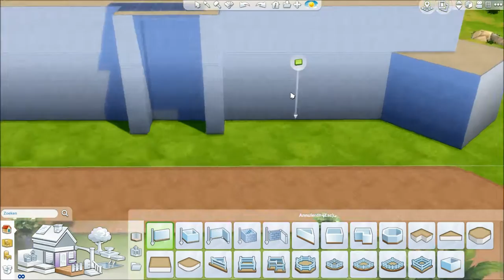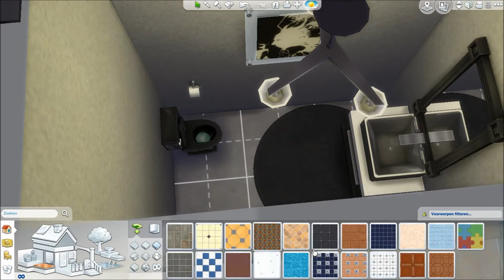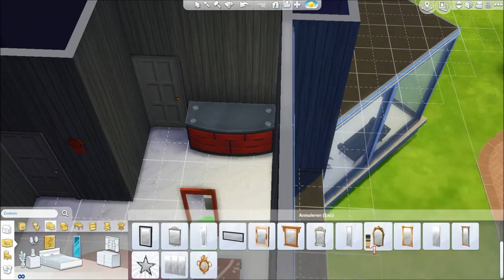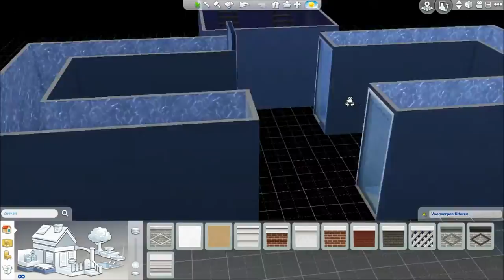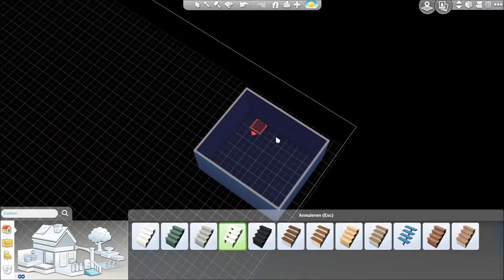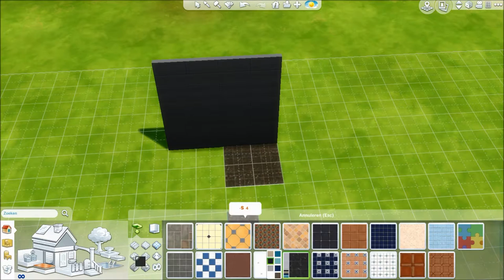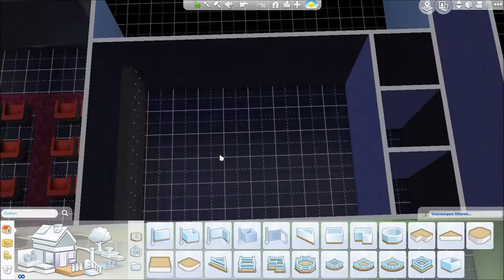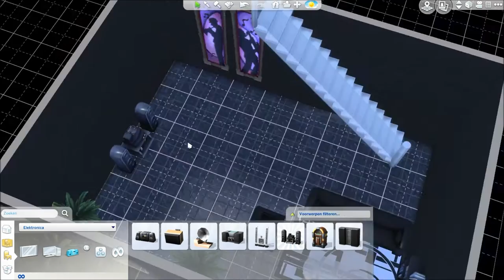Sims 4 Speed Build Modern Oasis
Modern Oasis with 4 bedrooms and 3 bathrooms. This luxurious house includes a gym, walk-in closet, party basement with swimming pool, bar, home theatre and a lounge.

01.Alan Walker – Spectre
02.Alan Walker – Fade
03.Alan Walker – Force
04.Alan Walker – Hope
05.Alan Walker – Chill (MOFG Edit)
06.Alan Walker – Dennis
07.Alan Walker – Flying Dreams
08.Alan Walker – Golden Alley
09.Jacoo - A World Of Peace (Alan Walker Remix)
10.Broiler - Rays Of Light (Alan Walker Remix)
11.Alan Walker – Celebrate
12.Alan Walker – PERRY
13.Alan Walker – Energy